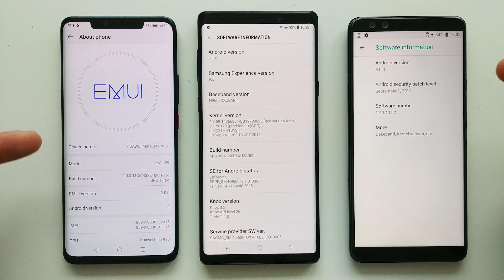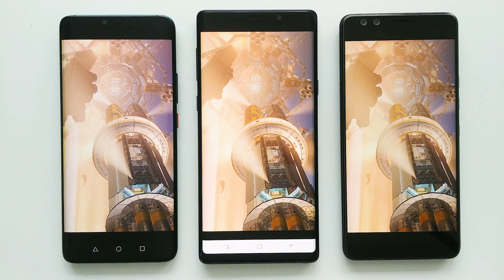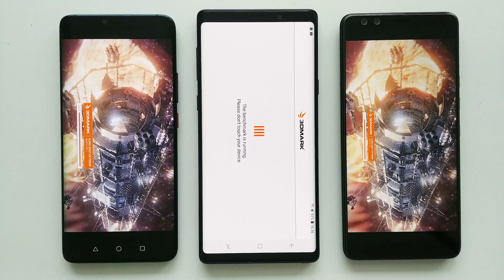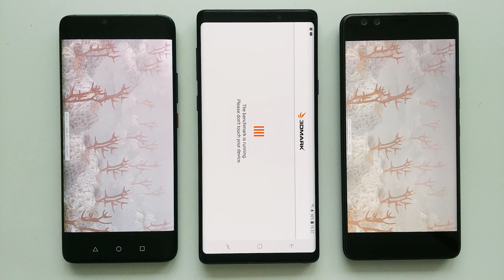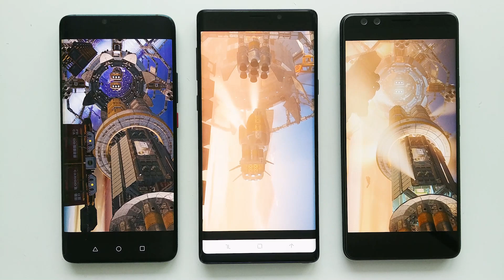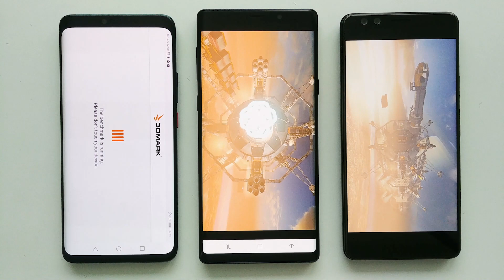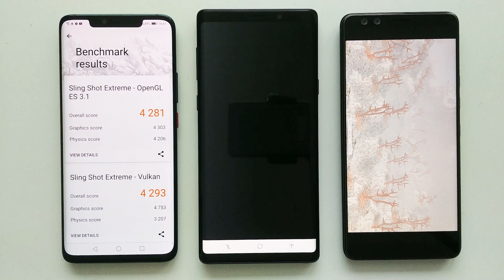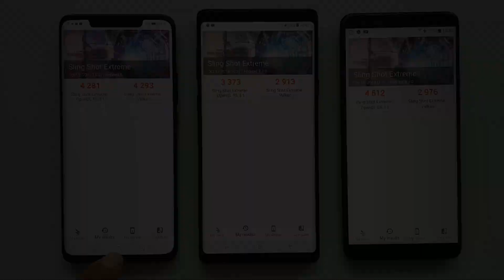Huawei Mate 20 Pro vs Samsung Galaxy Note 9 vs HTC U12 Plus - 3DMark Benchmark!